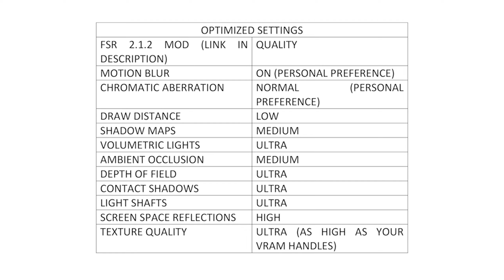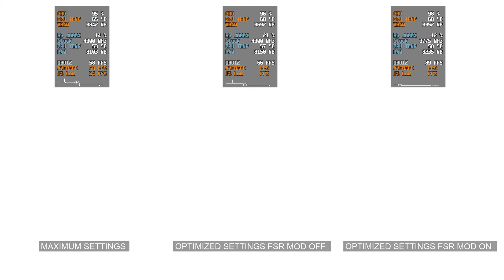A Plague Tale: Requiem Performance Optimization Guide + Optimized Settings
Here's a detailed breakdown of every A Plague Tale: Requiem
graphics setting, along with recommendations for improved performance while retaining the game's intended visual presentation.

OPTIMIZED SETTINGS
FSR 2.1.2 (MOD): QUALITY
MOTION BLUR: ON (PERSONAL PREFERENCE)
CHROMATIC ABERRATION: NORMAL (PERSONAL PREFERENCE)
DRAW DISTANCE: LOW
SHADOW MAPS: MEDIUM
VOLUMETRIC LIGHTS: ULTRA
AMBIENT OCCLUSION: MEDIUM
DEPTH OF FIELD: ULTRA
CONTACT SHADOWS: ULTRA
LIGHT SHAFTS: ULTRA
SCREEN SPACE REFLECTIONS: HIGH
TEXTURE QUALITY: ULTRA (AS HIGH AS YOUR VRAM HANDLES)

PC SPECS:
GPU: RX 480 8GB
CPU: R5 3600X
RAM: 16GB 3200Mhz DDR4
Motherboard: MSI B450-A PRO MAX

Timestamps:
0:00 FSR 2.1.2 MOD
0:41 MOTION BLUR
1:36 CHROMATIC ABERRATION
2:04 DRAW DISTANCE
2:39 SHADOW MAPS
3:14 VOLUMETRIC LIGHTS
3:49 AMBIENT OCCLUSION
4:24 DEPTH OF FIELD
4:59 CONTACT SHADOWS
5:48 LIGHT SHAFTS
6:23 SCREEN SPACE REFLECTIONS
7:12 TEXTURE QUALITY
7:47 OPTIMIZED SETTINGS
7:54 MAXIMUM SETTINGS VS OPTIMIZED SETTINGS

1. So I can afford to cover more games.

2. So I can upgrade the channel's gear to deliver higher-quality videos in less time.